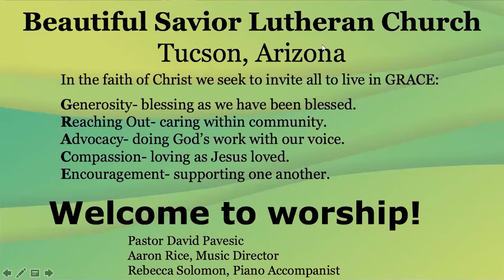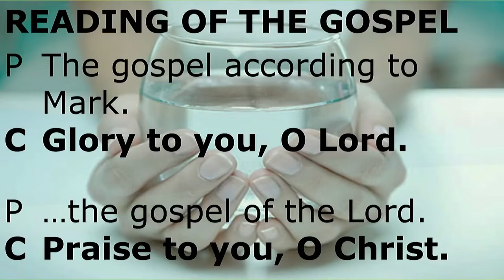Sept 26, Sermon only - How are you reacting?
8am and 10am Sunday Worship is live-streamed via Zoom and FaceBook Live (BeautifulSaviorTucson) and recorded.
On the way to Jerusalem, Jesus teaches his disciples about ministry that involves service and sacrifice. His disciples are slow to realize that these words apply to them as well as to others.